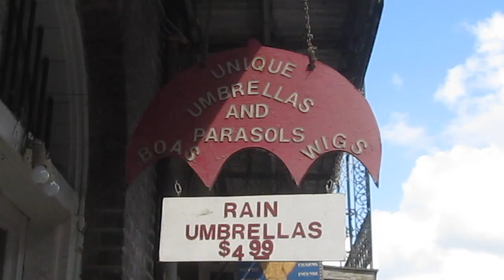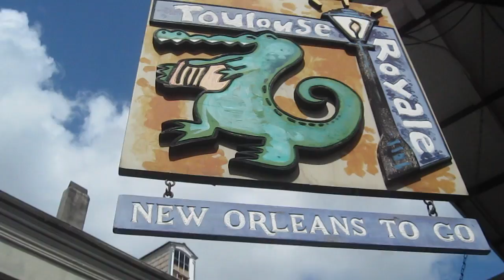Sunglasses in New Orleans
My sunglasses broke - so a quick video of me hunting for sunglasses in New Orleans.

Also - my first video using Final Cut Pro X - it's gonna take awhile to figure out, but so far I like it!